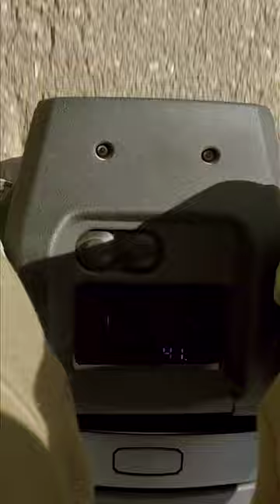55MPH on an electric unicycle is better to see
Begode Master is the wheel that I used less since I received it to test it out. Why I wouldn't put my money on the Begode Master even if this electric unicycle is one of the most EUC that I tested until today? And this one comes with the Samsung e50, not the Molicel p42A but I believe that this wheel is not a great wheel for other reasons besides the batteries that you will find inside this EUC. The Begode Master is really limited if you live in an environment like mine

- CODE: madpack10

⭕ EUC Discounts
🇺🇸 North America (eWheels):

- CODE: madpack5

- CODE: MADpack

- CODE: MPKX10

CODE: MADpack

CODE: MADpack

CODE: MADpack